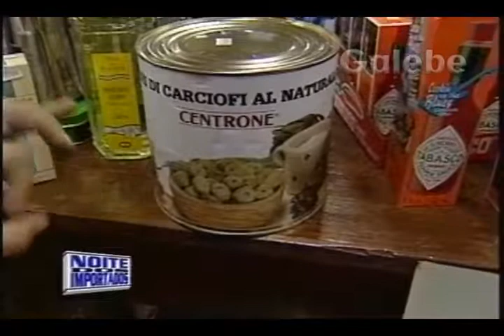MAXY IMPORTADOS CRIS GALEBE 16 04 1995